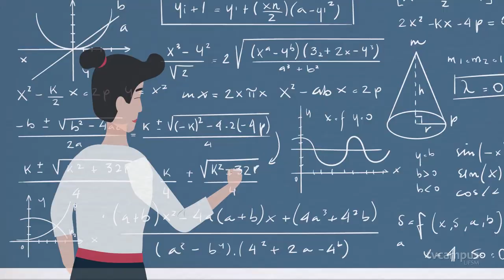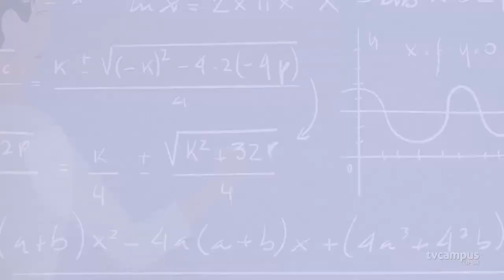Elas na Ciência - Luciane Sanchotene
O Elas na Ciência recebe a professora Luciane Sanchotene, que atua em diversos projetos de pesquisa e extensão do Centro de Educação Física e Desporto da UFSM.